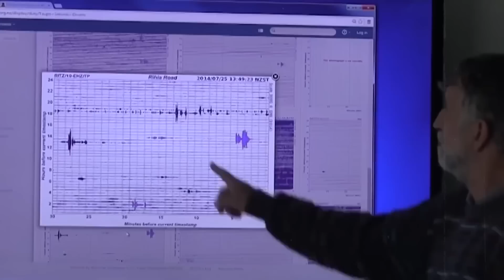USGS: Mysterious Earthquake Surge at Mount Adams Under Investigation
Something strange is happening beneath Mount Adams, and it's capturing the full attention of USGS scientists. In recent weeks, a surge in earthquake activity has been detected around this iconic Pacific Northwest volcano, raising questions and sparking speculation. Is this just a natural phenomenon, or could it be a warning of something much more ominous? Could magma be on the move, or is there another unseen force at play deep underground? Join us as we delve into this mysterious seismic surge, explore the data, and uncover the potential risks lurking beneath one of the region's most iconic peaks. The answers may surprise you!